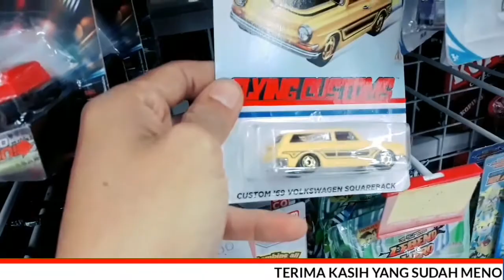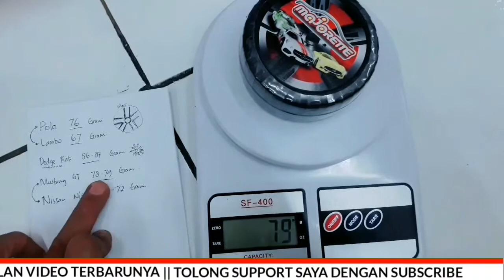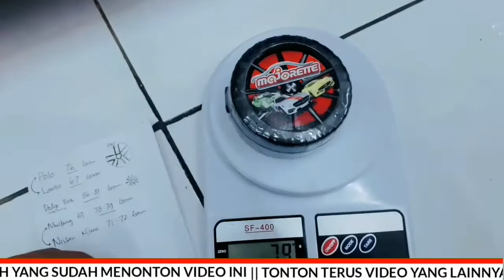Hunting Majorette Moving Parts Hot Item episode 3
Pada video kali ini "Pemburu Mbum Kecik" melakukan hunting diecast Majorette yg lagi diskon. Di sini kita mendapatkan salah satu hot item 2020. Seperti apa keseruannya?ikuti videonya sampai habis ya...semoga menghibur...